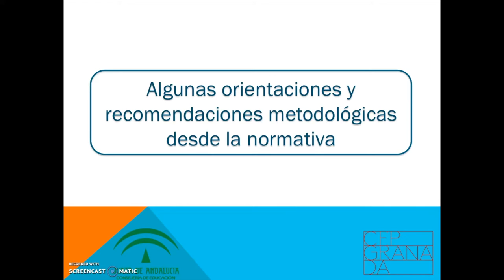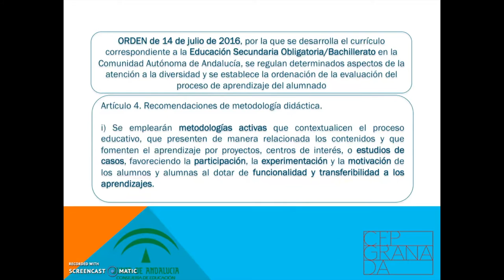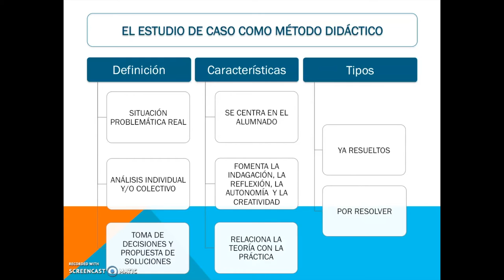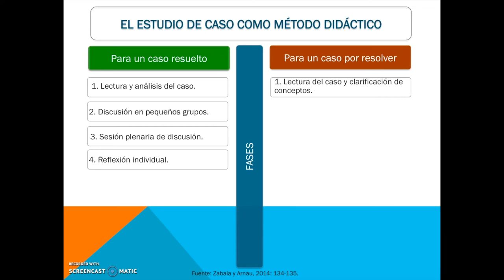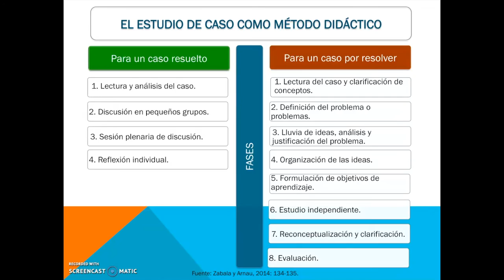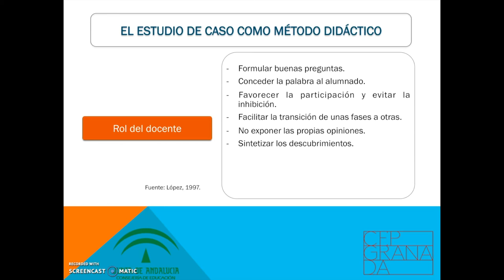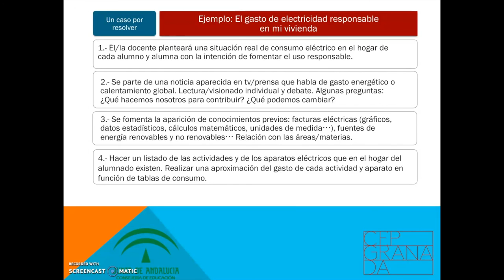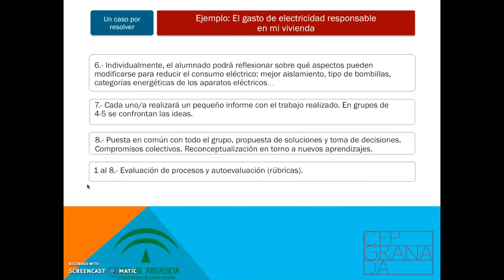Estudio de Casos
CEP Granada